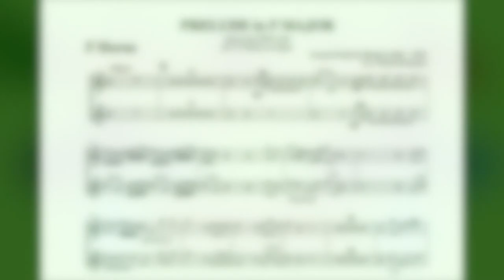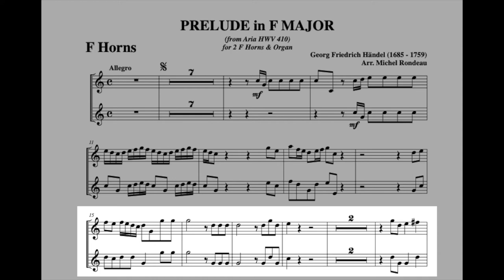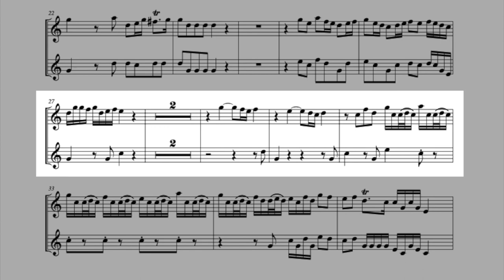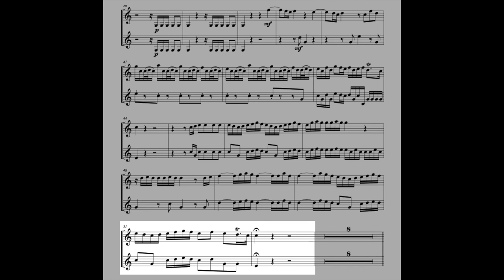PRELUDE in F M for two Horns & Organ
From Aria HWV 410